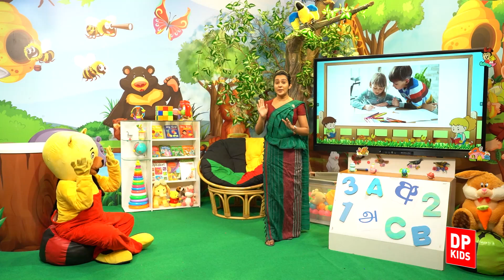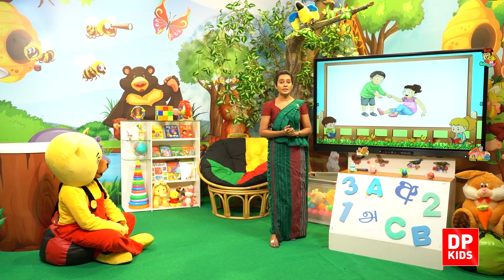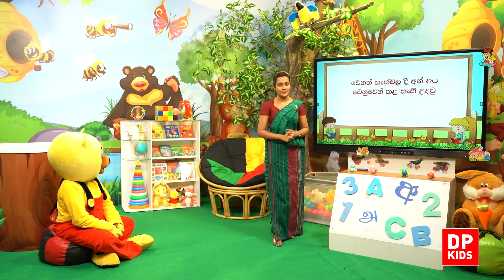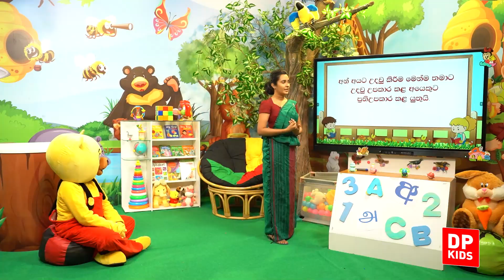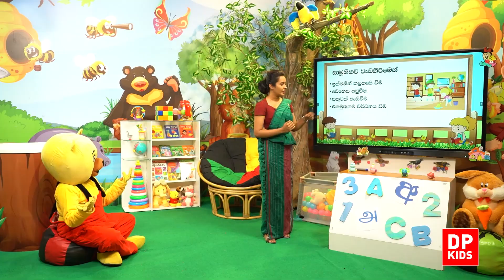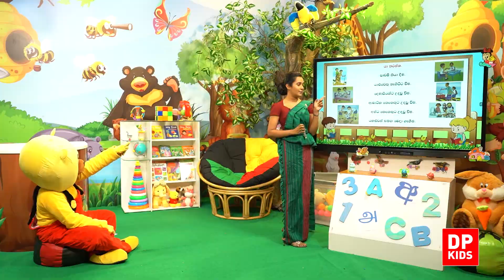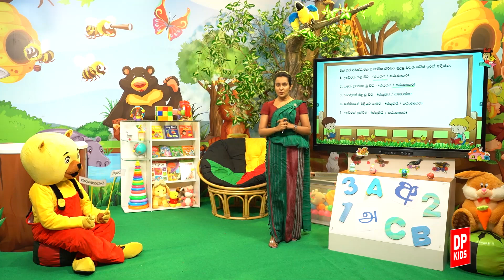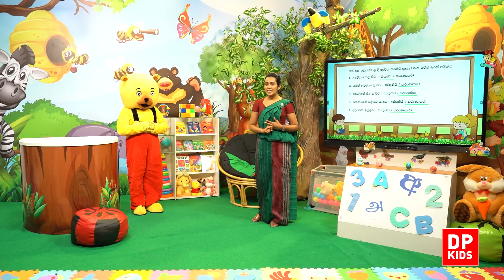16 වන තේමාව | 01 වන පාඩම - පාසලේ දී හා නිවසේ දී අන් අයට උදවු කළ හැකි අවස්ථා | 01 ශ්‍රේණිය පරිසරය